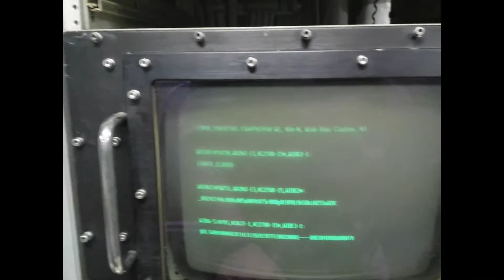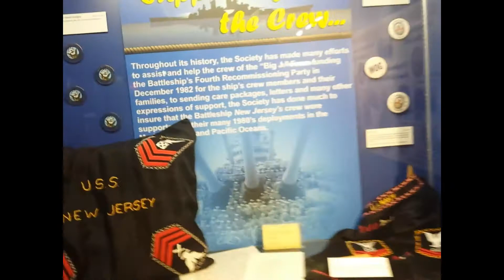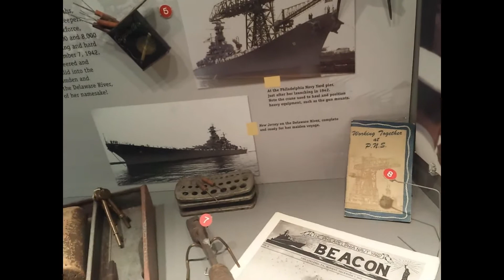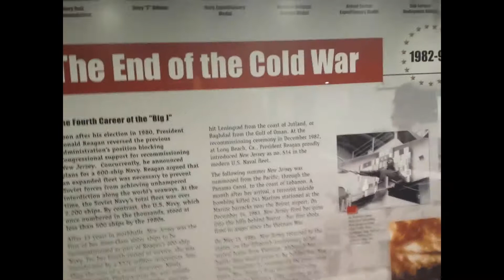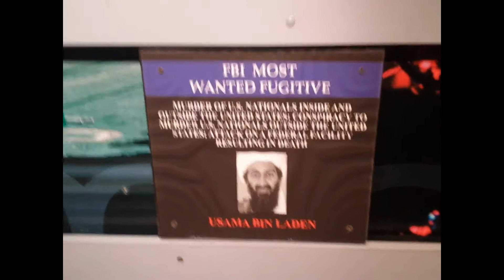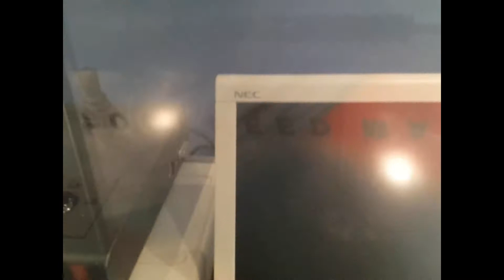(PARTE 4) BRASILEIROS VISITAM USS NEW JERSEY, DIRETO DOS ESTADOS UNIDOS